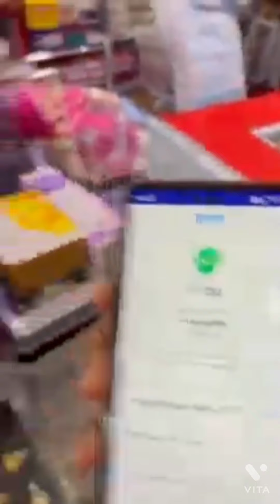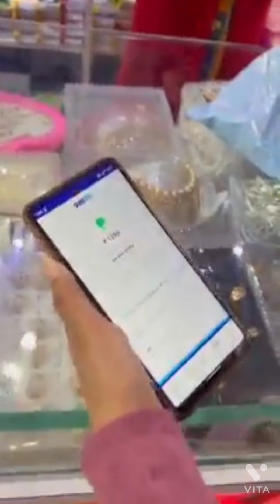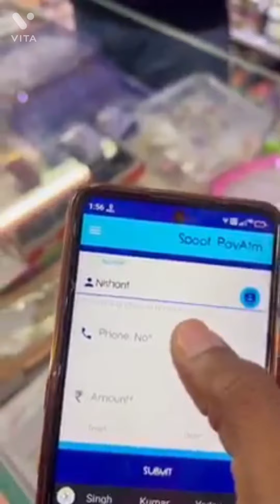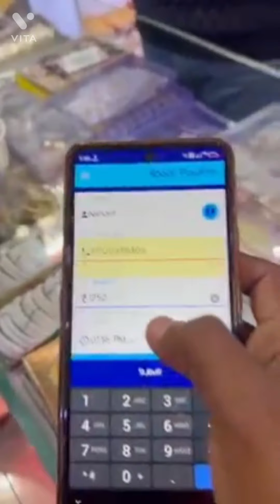see n buy